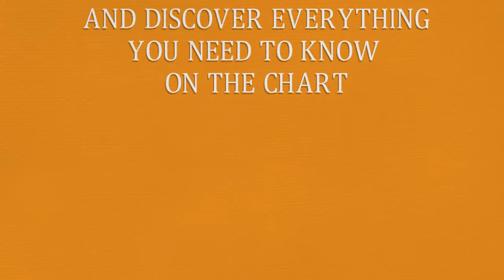top 10 luxury motorhomes F1P2 PRO4